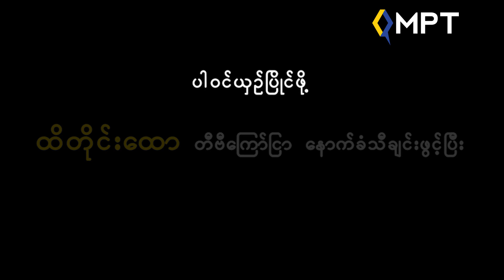Sample TVC Dance 2